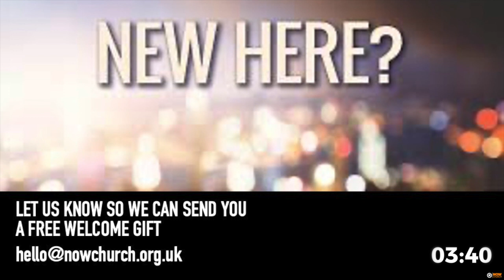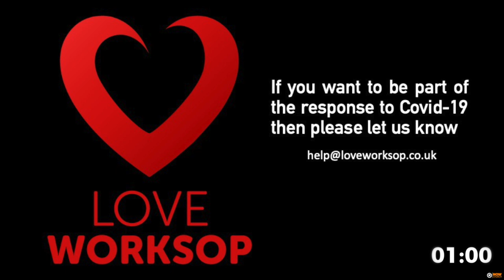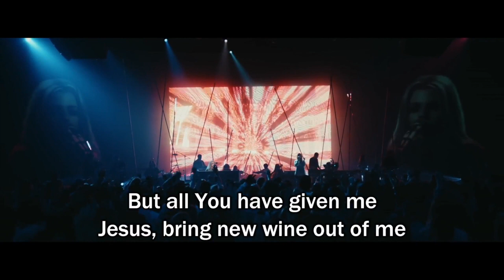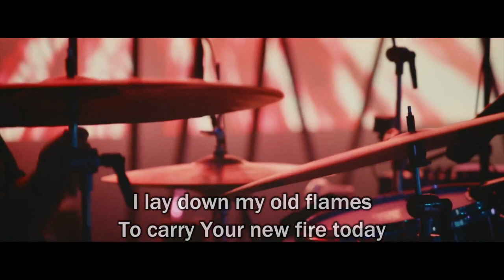Sunday Gathering | Renovate - What Could God Do? (20200628)